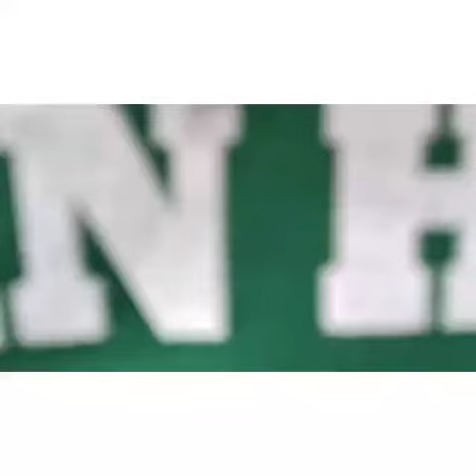phir muskurayega india🇮🇳 | RHA INDIA | RHA KANPUR | Robin hood army kanpur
A small initiative by RHA Kanpur through this to bring a smile on the face of the people.
STAY SAFE
STAY AT HOME
FIGHT TOGETHER ONE DAY WE DEFINITELY WIN.

People who featured in this video.
1. Ishika agarwal
2. Ashutosh Tiwari
3.kritika tiwari
4. Gyanvi Sharma
5.richa srivastava
6. Anand Vardhan
7. Prapti Sharma
8. om gupta
9.Shivam Agnihotri
10.shashank jaiswal
11. Ratna Maam
12.Bhawna Shrivastava
13. Alka jain maam
14. Sarita maam
15.Naina ji
16. Shraddha MISHRA
17-pratixit Shukla

🎵music credit-
singer- vishal Mishra
song title- phir muskurayega india

About Me~ My name is Shraddha mishra.I'm from Kanpur and I'm a library science Student.
Now I am pursuing YouTube for my passion.I make family friendly vlogs and some tech video's also.and especially you don't need earphones to watch my video's 😂